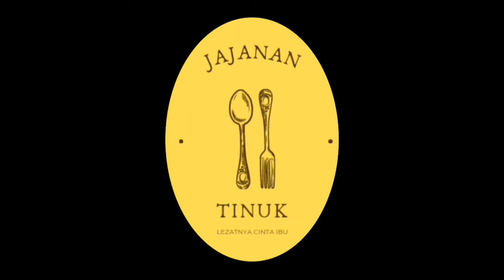Kalimantan kembali berduka.